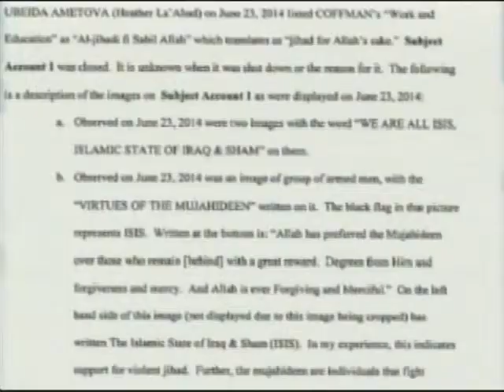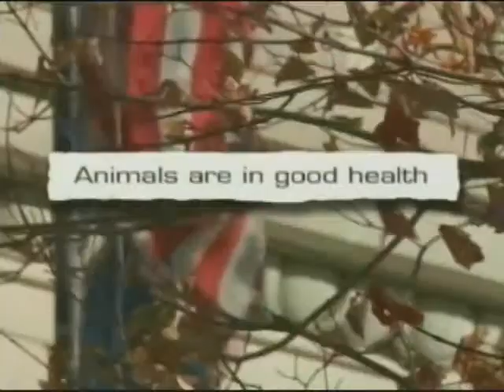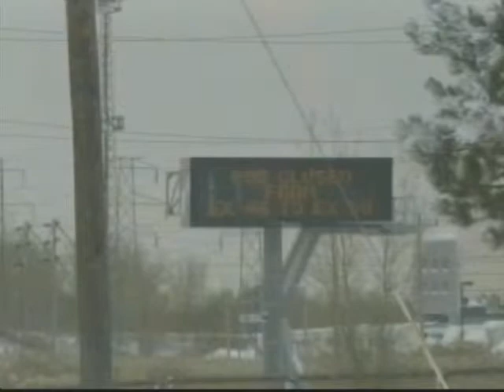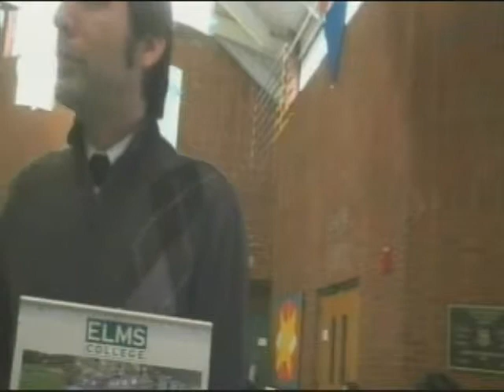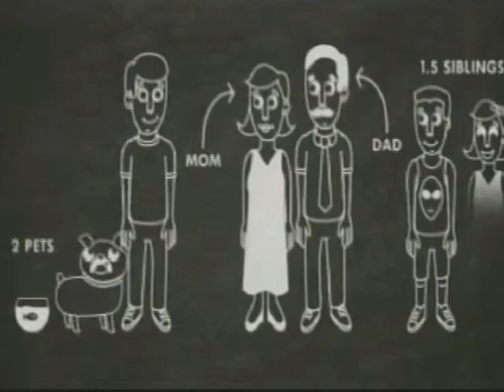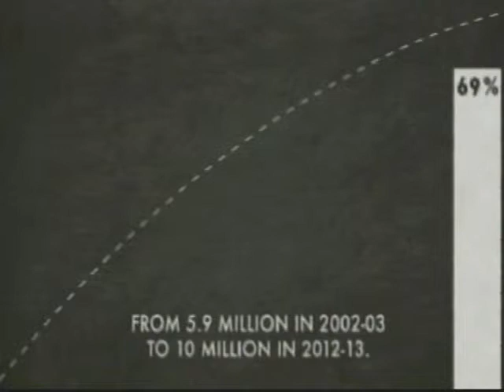TV3 NCC NEWS (Le'Roy Moore)